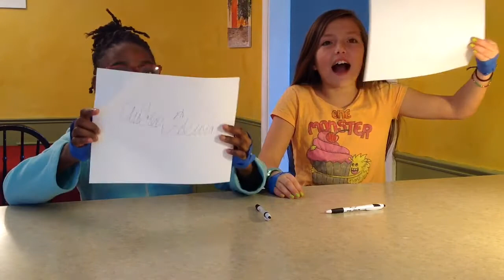JJH11Smiles No Thumbs Challenge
My friend Aubree and I take a no thumbs challenge! We have to make a PBJ, slice a banana, open a water bottle, and write our name ALL with no thumbs.  :)